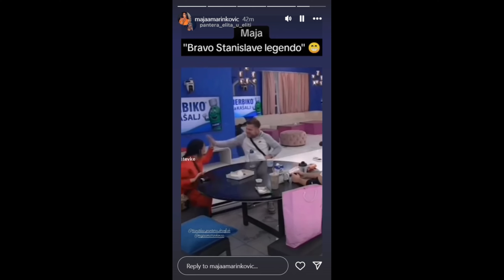STANISLAV KONAČNO OTKRIVENO ZAŠTO JE SA MAJOM! zadruga uzivo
elita 7
elita 7uzivo
elita zadruga
zadruga uzivo
elita
elita uzivo